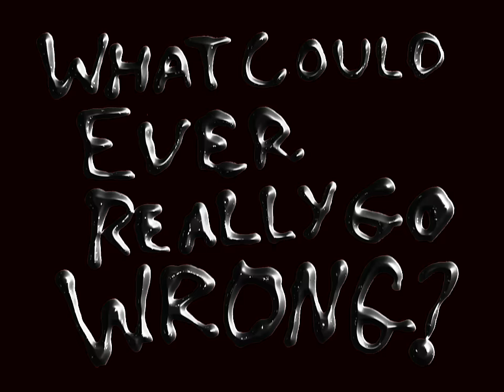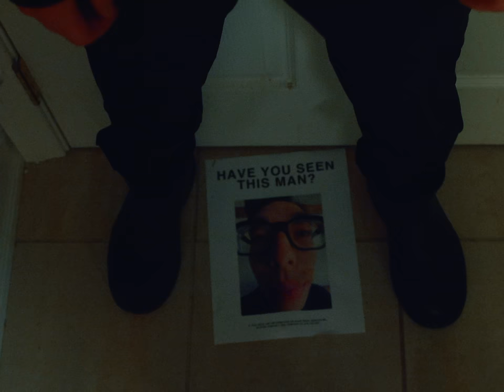Laprete - What Could Ever Really Go Wrong? (Official Video)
Directed by Kalama Epstein and Aidan Laprete
Edited by Kalama Epstein and Aidan Laprete
Color by Kalama Epstein

Written by Aidan Laprete and Mischa Mandel
Produced by Laprete
Mixed by Elijah Marrett-Hitch

Cast:
Sophia Ali - Sophia
Daniela Leon - Member 1
Matthew Sukert - Member 2
Jermaine Harris - Member 3
Cayley May Powell - Member 4
Austin Levenson - Member 5